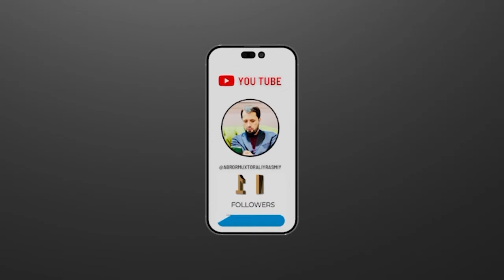SAVOL • Zaif hadis © Abror Muxtor Aliy